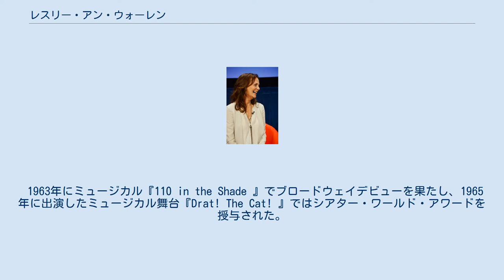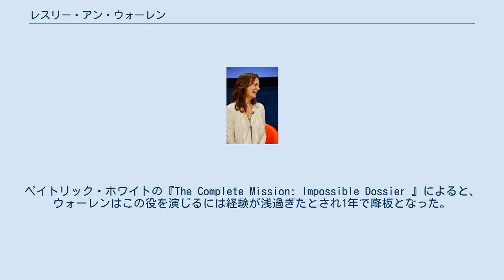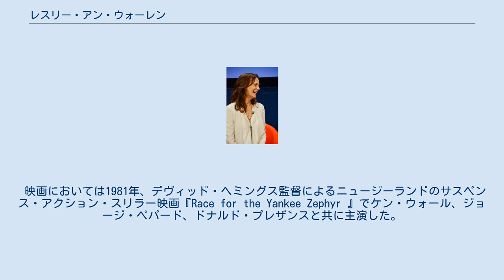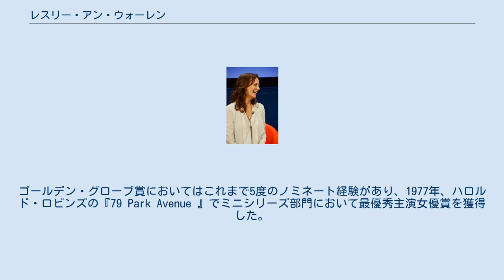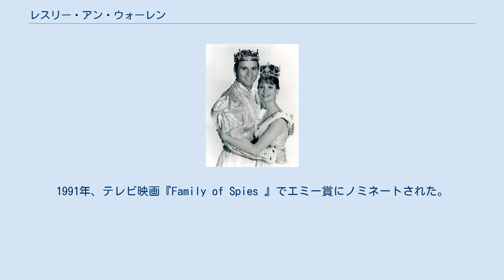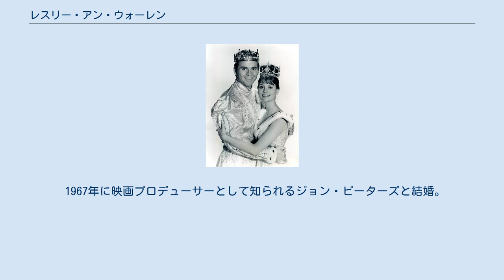レスリー・アン・ウォーレン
レスリー・アン・ウォーレン（Lesley Ann Warren, 1946年8月16日 - ）は、アメリカ合衆国の女優、歌手である。
 1946年にニューヨークに生まれる。
母親は歌手で、父親は不動産業者だった。
ロシア系ユダヤ人の家系で、もともとの父方の苗字はウォレノフ。
5フィート8インチ（173cm）の長身を生かしてバレエダンサーを目指し、スクール・オブ・アメリカン・バレエに通っていたが、女優に憧れだし、17歳でアクターズ・スタジオへ入学。
当時最年少での入学者となった。
 1963年にミュージカル『110 in the Shade 』でブロードウェイデビューを果たし、1965年に出演したミュージカル舞台『Drat! The Cat! 』ではシアター・ワールド・アワードを授与された。
1973年、ミュージカル『スカーレット』のロサンゼルス・プロダクションでスカーレット・オハラを演じたが、この公演は評判が芳しくなくブロードウェイに進出することはなかった。
しかし舞台において着実にキャリアを確立していった。
 シンデレラ役のウォーレンと王子役のスチュアート・デイモン 映画『サウンド・オブ・ミュージック』のリーズル役に落選したが、徐々にテレビへの出演も増えていく。
1965年、ロジャース&ハマースタインのテレビ版のミュージカル『シンデレラ』では主役のシンデレラを演じ、テレビ界での最初の大きな成功となった。
1970年から1971年にかけて、『スパイ大作戦』に主要女性登場人物ダナ・ランバート役で出演した。
ペイトリック・ホワイトの『The Complete Mission: Impossible Dossier 』によると、ウォーレンはこの役を演じるには経験が浅過ぎたとされ1年で降板となった。
しかし1970年代に入るとテレビ映画、連続ドラマなどでさらに主役級のポジションを獲得していった。
『マペット・ショー』第3シーズンにゲスト出演し、映画版にも出演した。
1975年、ブロードウェイ・ミュージカルをテレビドラマ化した『スーパーマン(It's a Bird...It's a Plane...It's Superman )』では、スーパーマンの恋人役であるロイス・レインを演じた。
1978年、映画版『スーパーマン』でも同役のオーディションを受けたものの、マーゴット・キダーが配役された。
映画のVHSまたはDVDでウォーレンのスクリーン・テストの映像が特典映像として追加されている。
 映画においては1981年、デヴィッド・ヘミングス監督によるニュージーランドのサスペンス・アクション・スリラー映画『Race for the Yankee Zephyr 』でケン・ウォール、ジョージ・ペパード、ドナルド・プレザンスと共に主演した。
1982年、ミュージカル・コメディ映画『ビクター/ビクトリア』でギャングの頭が弱い愛人ノーマ・キャシディ役を演じ、その演技が高く評価されアカデミー助演女優賞にノミネートされた。
ゴールデン・グローブ賞においてはこれまで5度のノミネート経験があり、1977年、ハロルド・ロビンズの『79 Park Avenue 』でミニシリーズ部門において最優秀主演女優賞を獲得した。
 2012年 1975年、『刑事コロンボ』第4シーズンのエピソード『5時30分の目撃者』で精神患者役を演じ、ピーター・フォーク、ジョージ・ハミルトンと共演した。
1977年、イーグルスの『駆け足の人生』のミュージック・ビデオに出演した。
1985年、人気ボードゲームのコメディ映画化『殺人ゲームへの招待』で第一級殺人容疑者の1人ミス・スカーレット役で主演した。
1986年、ボブ・シーガーのヒット曲『American Storm 』のミュージック・ビデオに主演した。
1987年、シェリー・デュヴァルの『フェアリーテール・シアター』のエピソードで、童話『The Twelve Dancing Princesses 』を基にした『踊るお姫様』にジャネッタ姫役で出演した。
1989年、エアロスミスの『Janie's Got a Gun 』のミュージック・ビデオにジェイニーの母親役で出演した。
1991年、テレビ映画『Family of Spies 』でエミー賞にノミネートされた。
1994年、スリラ...